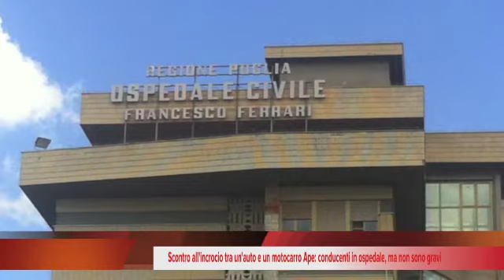Tg 19 Dicembre 2016 - leccenews24 -